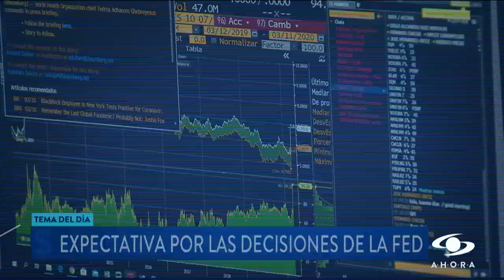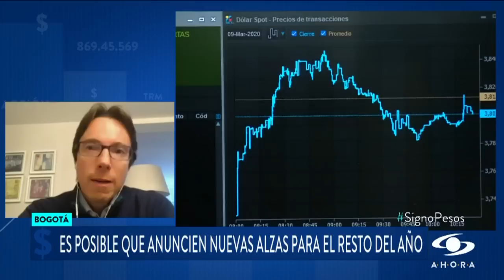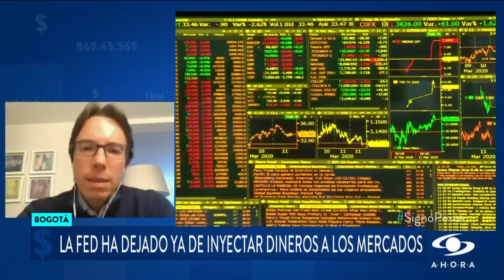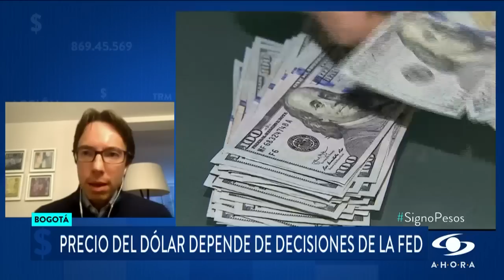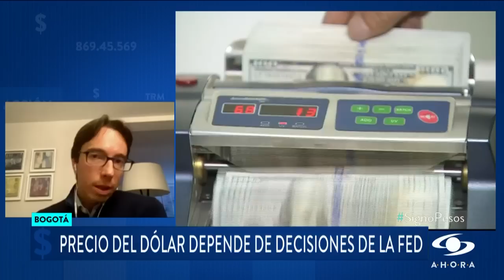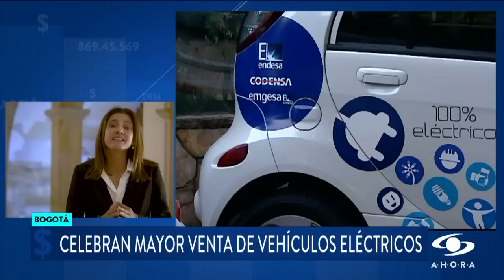Después de 23 años, Baloto cambia de operador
Finalmente, después de tres intentos, quedó adjudicado por 5 años la explotación de la lotería Baloto. Promesa de Sociedad Futura Operador Nacional de Juegos S.A.S, compuesto por partes iguales por la compañía Redcolsa Servicios y Grupo empresarial en línea, se quedó con el juego.

Es un cambio en la operación después de 23 años que lo tuviera la sociedad IGT.
Ese negocio vale 1,5 billones de pesos y estuvo enredado, entre otros, por los derechos de explotación del juego, algo así como el 12% sobre los ingresos brutos, más otros beneficios colaterales.

SignoPesos le cuenta más detalles de esta operación.